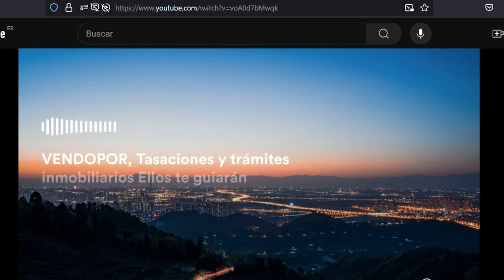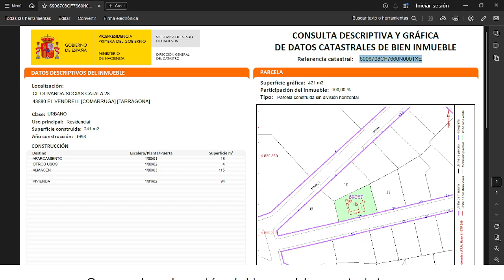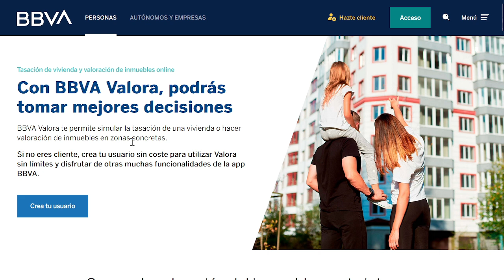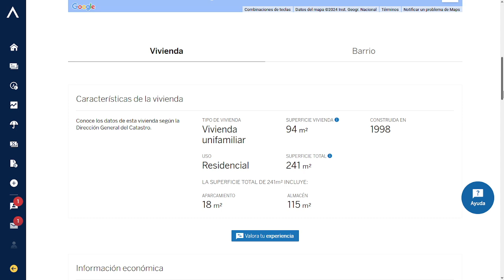Cómo Valorar Casas, Pisos, Viviendas, Propiedades Gratis con Valoraciones de Banco BBVA en España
¿Necesitas conocer el precio de venta o compra de un Piso, Casa, vivienda? ¿Quieres conseguir una valoración gratis de un propiedad en venta? ¿Cómo realizar una valoración gratuita con Banco BBVA? Aquí te enseñamos a valorar Gratis una vivienda con BBVA, en este caso una Casa de la Calle Olivarda 28 de El Vendrell para un cliente que la quiere comprar. Aunque lo puedes realizar con cualquier propiedad en España.

¿Necesita vender o comprar una vivienda en Barcelona o Tarragona? ¡Nosotros le ayudaremos con una valoración precisa y ajustada para una correcta CompraVenta de Viviendas.